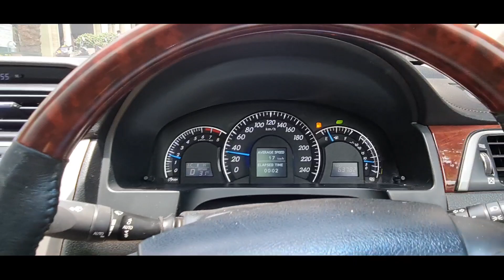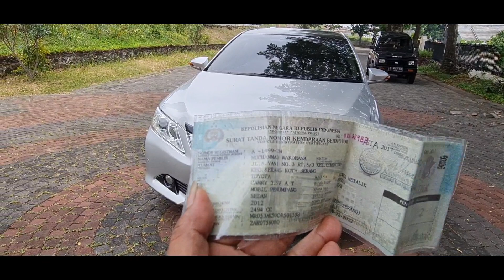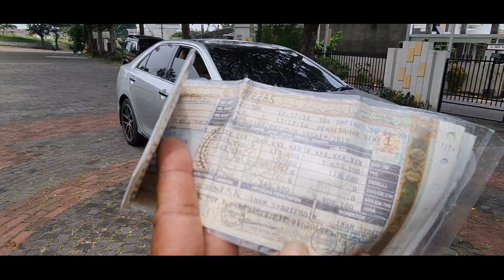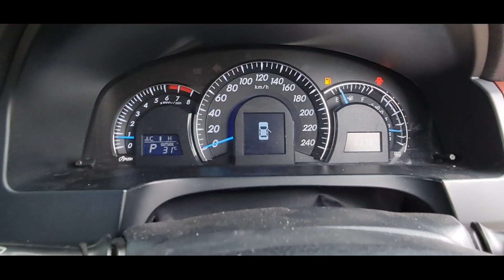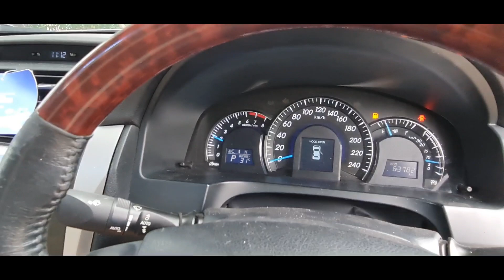Toyota Camry 2.5 V 2012 mewahnya berasa ada manis2nya‼️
Toyota Camry 2.5 V 2012 istimiwirrr
surat lengkap pajak off 2x
nopol A serang jabar
istimiwirrr
jual 165jt negooo
lokasi kedungpane Semarang Barat